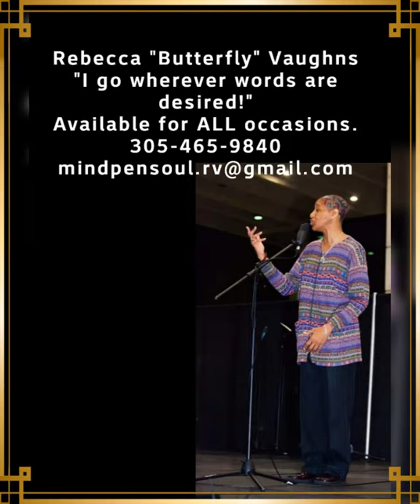Rebecca "Butterfly" Vaughns - Spoken Word Poet Queen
Rebecca "Butterfly" Vaughns
"I go wherever words are desired!"
Available for ALL occasions.